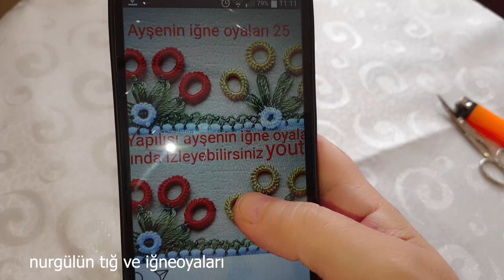handmade#580.TIĞ OYASI İĞNEDEN TIĞA HALKALI ŞEKER ŞAM FISTIK AMAN